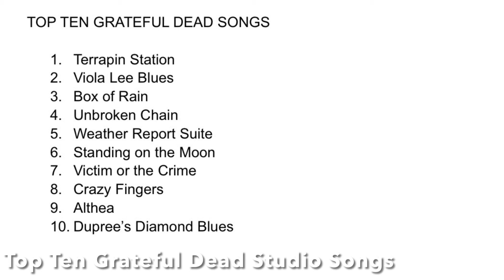Grateful Dead Studio Songs Top Ten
Shaggy lists his top ten Grateful Dead songs…again?!?!